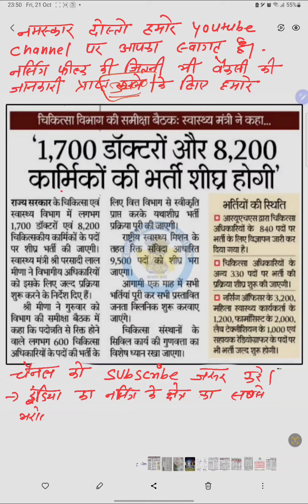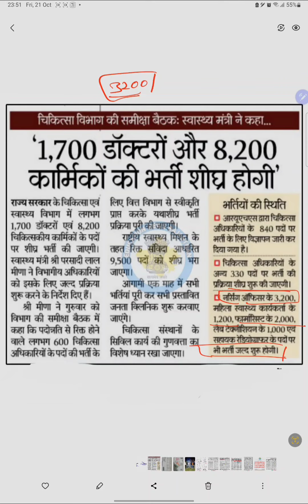New Staff nurse vacancy in RAJASTHAN | Permanent Staff Nurse vacancy in 2022 Detail